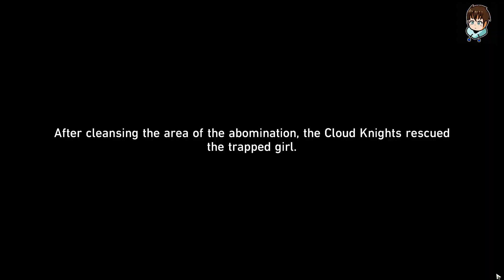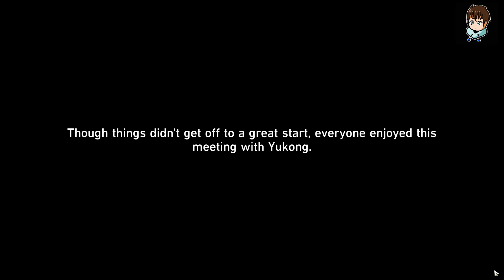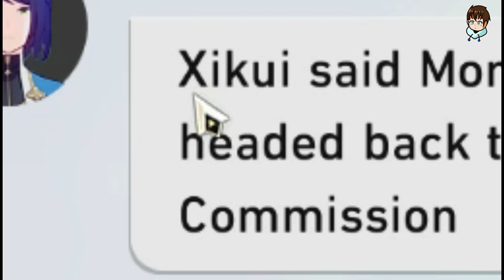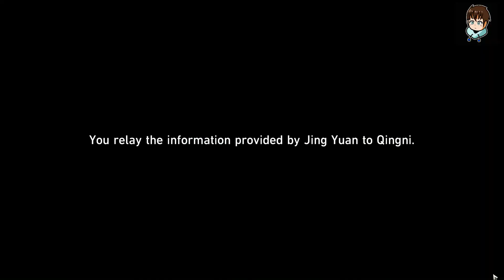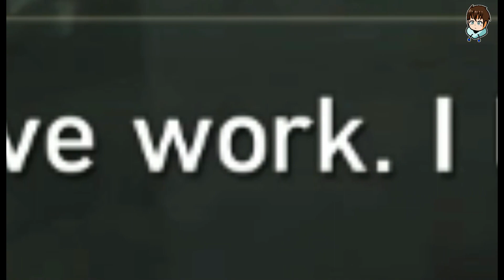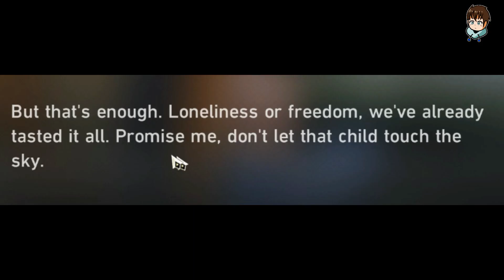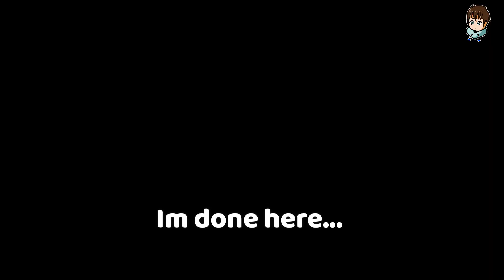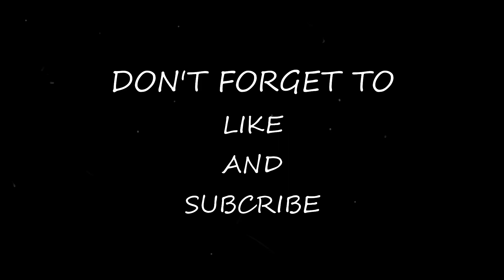Sad | Honkai: Star Rail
Mode          : Solo Player
Game Type: Turn-Based RPG
Challenge  : Complete For I have touched the sky companion mission

Feedback
uh oh. drama. *sneaks away*